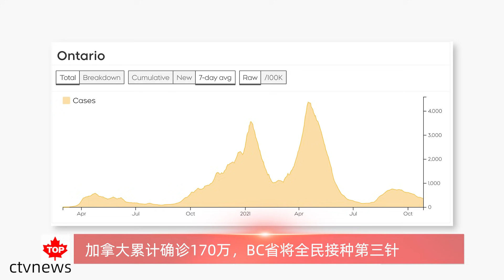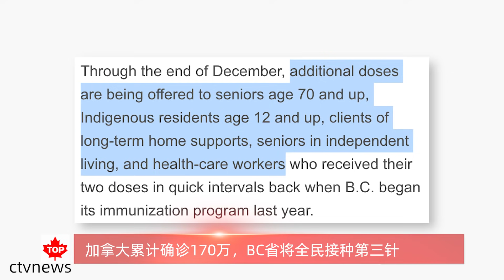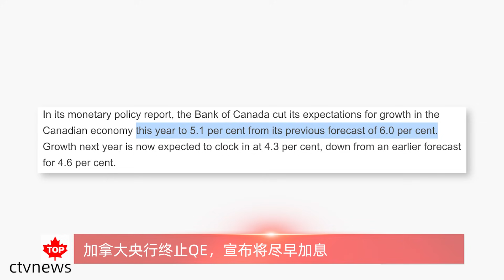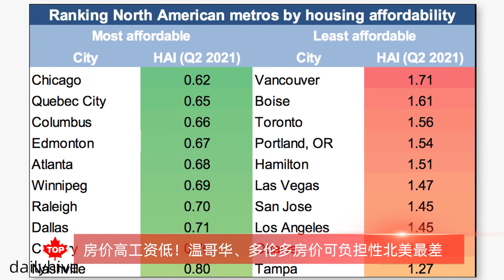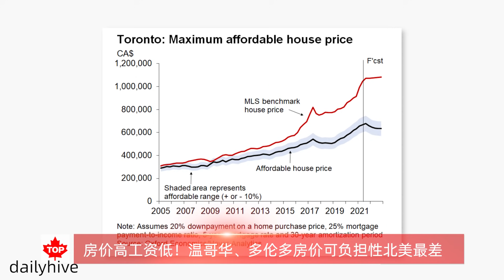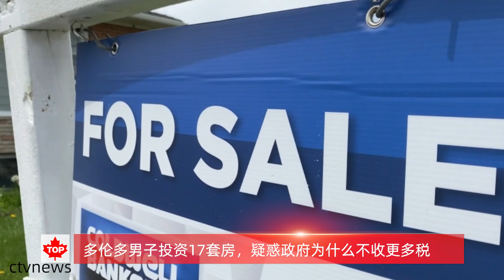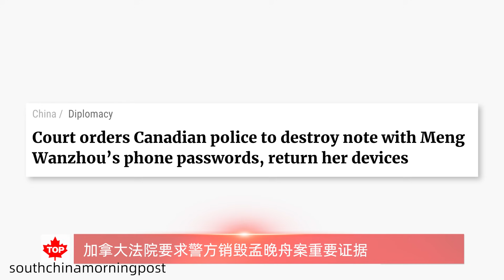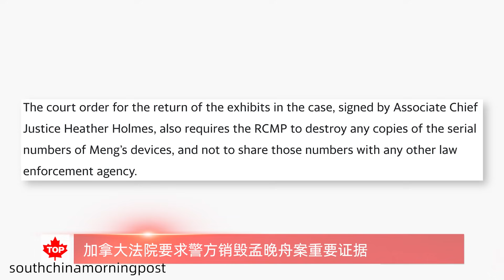加拿大央行终止QE，宣布将尽早加息 | 多伦多男子投资17套房，疑惑政府为什么不收更多税 | 加拿大法院要求警方销毁孟晚舟案重要证据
加拿大累计确诊170万，BC省将全民接种第三针
加拿大央行终止QE，宣布将尽早加息
房价高工资低！温哥华、多伦多房价可负担性北美最差
多伦多男子投资17套房，疑惑政府为什么不收更多税
加拿大法院要求警方销毁孟晚舟案重要证据

2021年加拿大整体预测：特鲁多还是总理吗？政府会继续撒钱吗？会加税吗？房价会涨吗？